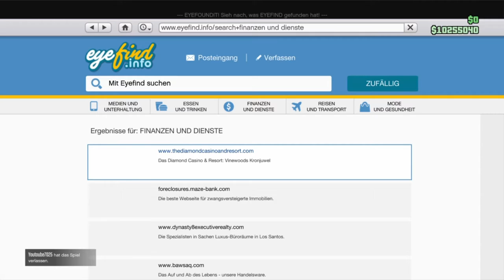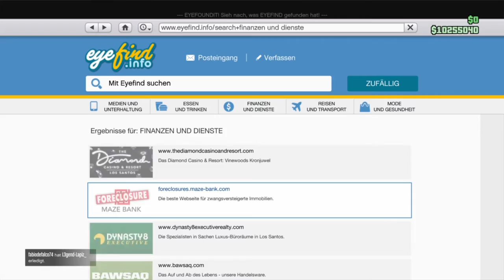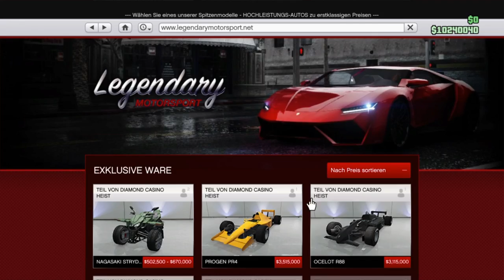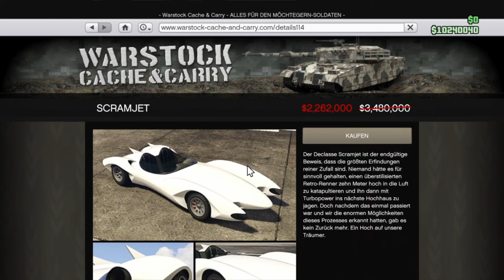GTA 5 online. Doppelt Geld. Und.Doppelt RP. Es geht noch bis zum .12.3.2020. .Deutsch